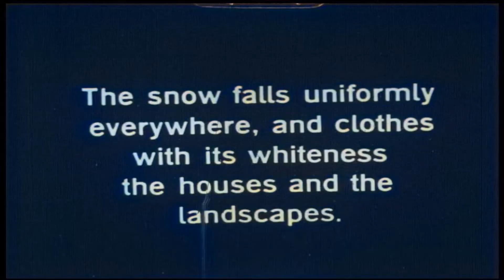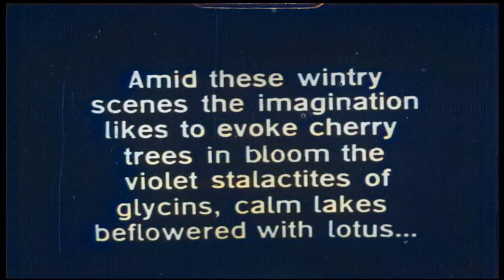Japan 1916 - Old Colorized Footage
Colorized footage  with Deoldify
Added sound